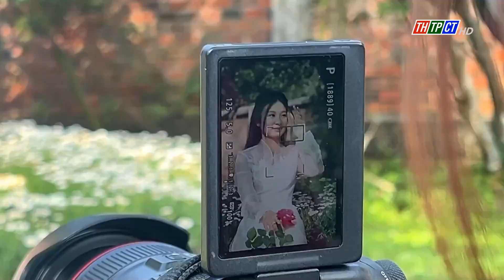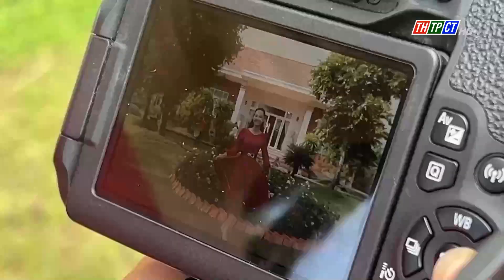Sân vườn của những bông hoa khoe sắc | Cần Thơ TV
Yêu hoa, nhất là các loại hoa của xứ sở Đà Lạt, chủ nhân một biệt thự ở quận Cái Răng, TPCT đã biến khoảng sân nhà mình thành vườn hoa khoe sắc và mở cửa đón khách đến chụp ảnh check-in.